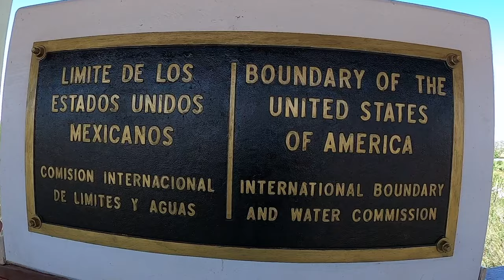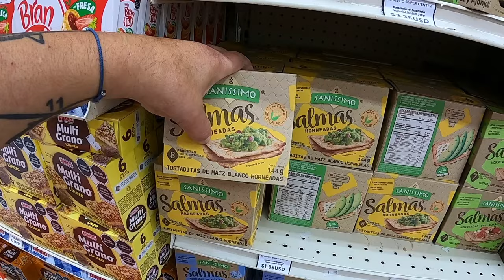Just A Random Vlog With Johnny & Tanya!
What's up Curio Fam! Thanks for stopping by. This is just a random vlog with me, Johnny, & Tanya. We want to thank everyone for your support, we truly appreciate it. Thank you for sticking with us. We just wanted to make this vlog to let you know that we have not given up on The Curio Show & Randonautica. Due to health issues for both of us, we have not been able to upload any Randonautica videos but things are getting better with us so we do plan to record Randonautica videos once again. We've noticed that we've had many new subscribers & we want to thank you for that. We would really like to know. Take care, be safe & Stay Curious!

Visit our main woodworking channel called "The Bunker Woodworks", for some interesting woodworking for beginners content, simply click the following link:

Use address below if you would like to send us mail:
The Curio Show